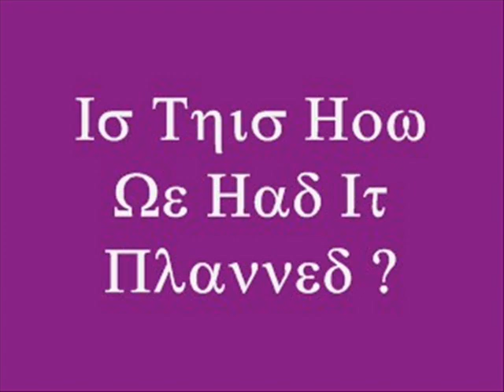1 Breath Apart DROWNING IN PURPLE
Warner teaser